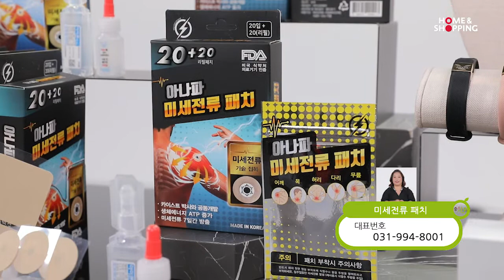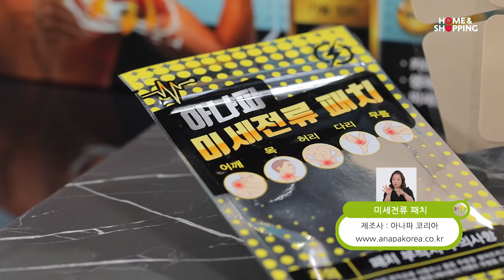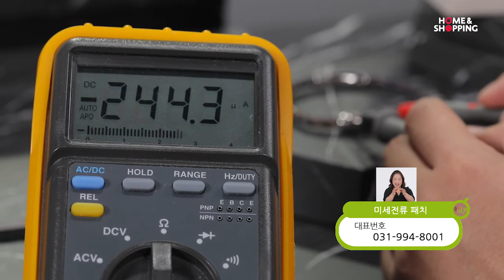아나파코리아 미세전류패치 2020.10